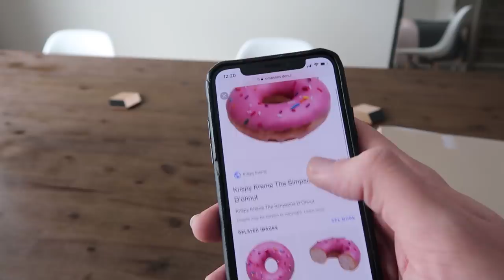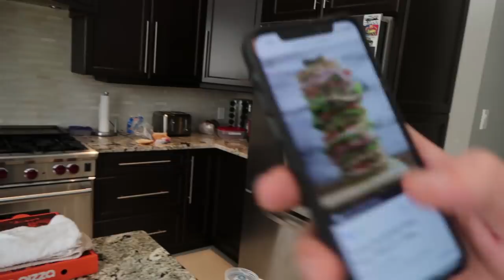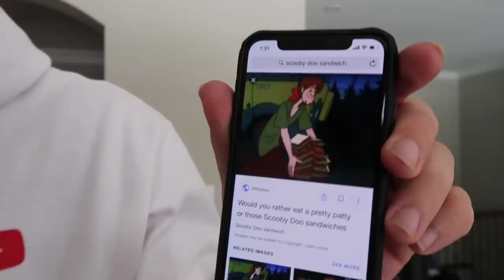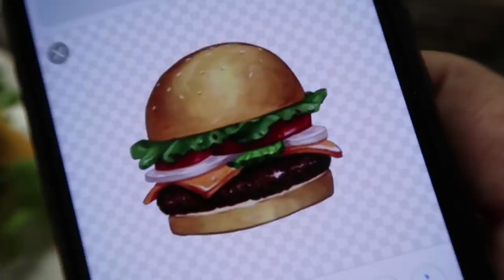I Only Ate CARTOON TV SHOW Foods For 24 Hours! (IMPOSSIBLE FOOD CHALLENGE)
Today I ate CARTOON TV SHOW Foods For 24 Hours it was an IMPOSSIBLE FOOD CHALLENGE with ItsYeBoi Swaze and DeejDesign

SMASH THE THUMBS UP BUTTON IF YOU'RE READING THIS TYPE COMMENT GANG

I ate MOVIE THEATRE FOODS For 24 hours!